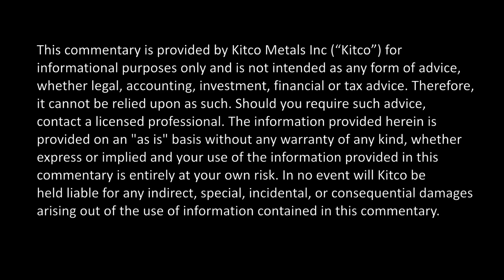Volatility Will Blast Gold Past $1,300 – Veteran Trader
KITCO NEWS – Despite late-week volatility, gold prices are heading higher, at least that’s what veteran trader and longtime gold investor Todd ‘Bubba’ Horwitz thinks.Speaking with Kitco News, Horwitz said volatility is coming back into the marketplace and as it does, gold prices will stand to gain. “I think what you’re going to see is volatility come into the market and push gold up through the $1,300 level and probably challenge the $1,340 level,” he said on Friday. The metal saw a 1% spike in early trading Friday after news broke that former White House national security adviser Michael Flynn pleaded guilty to lying to the FBI. February Comex gold futures settled the day at $1,282.50 an ounce, down less than 0.5% from last Friday. However, Horwitz remains optimistic. “The bear market for the metals is over,” he said.